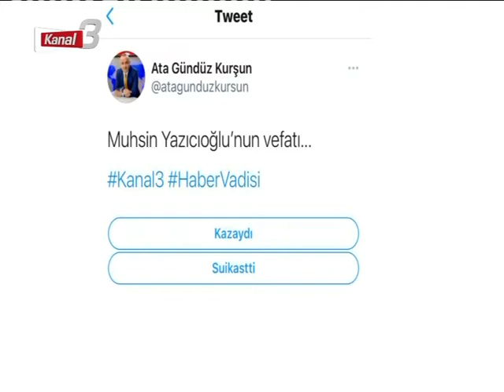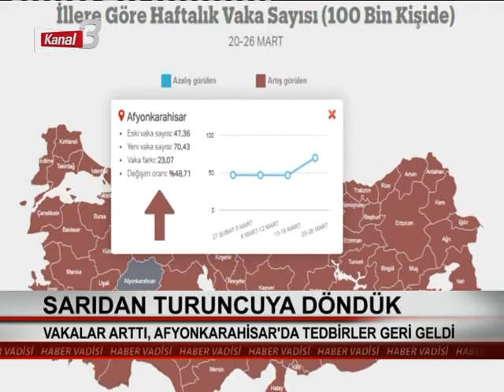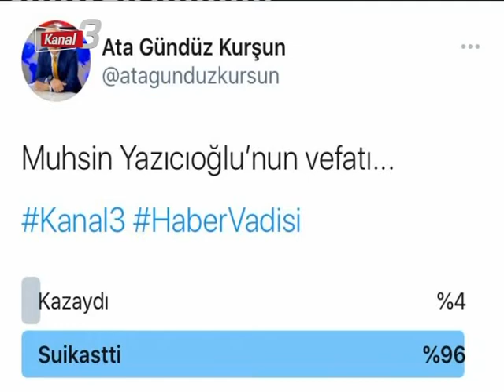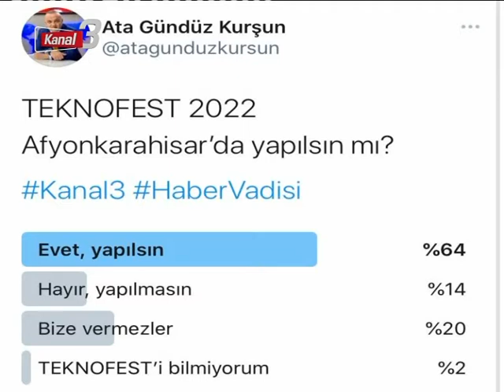Haber Vadisi | 31 Mart 2021